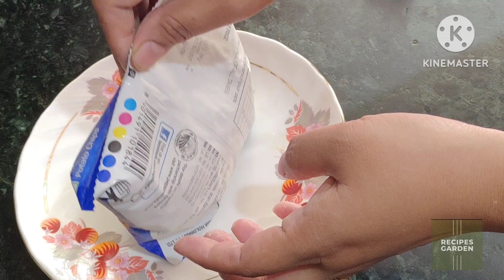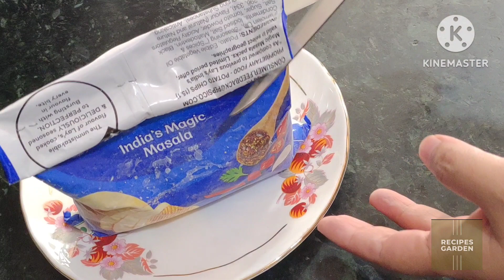Ultimate Egg Breakfast Delight | Crunchy Chips & Fluffy Eggs Recipe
Your Quaries:-
Egg chips breakfast recipe
Crispy egg chips
Egg and chips combo
Breakfast with a twist
Chips and eggs in the morning
Egg chips fusion recipe
Tasty breakfast idea
Delicious morning snack
Egg chips for brunch
Simple breakfast recipe
How to make egg chips
Breakfast on the go
Kid-friendly breakfast
Egg and chips scramble
Homemade breakfast chips
Creative breakfast recipe
Wholesome morning meal
Unique egg chips recipe
Easy Egg Breakfast
Quick Egg Recipes
Healthy Egg Breakfast
Delicious Egg Breakfast Ideas
Breakfast Egg Recipes
Scrambled Eggs Breakfast
Omelette Recipe
Egg Sandwich
Egg and Veggie Breakfast
Low-Carb Egg Breakfast
Keto Egg Breakfast
Vegetarian Egg Breakfast
Egg Breakfast Burrito
Baked Eggs
Egg Muffins
Avocado and Egg Breakfast
Spinach and Egg Breakfast
Cheesy Egg Breakfast
Egg Breakfast Skillet
Egg Breakfast CasseroleBreakfast recipe
Easy breakfast
Quick breakfast
Healthy breakfast
Breakfast ideas
Breakfast inspiration
Breakfast meal prep
Breakfast for kids
Vegan breakfast
Gluten-free breakfast
Low-carb breakfast
High-protein breakfast
Budget-friendly breakfast
5-minute breakfast
Breakfast smoothie
Breakfast bowl
Breakfast sandwich
Breakfast casserole
Overnight oats
Pancake recipe
Waffle recipe
Egg recipe
Omelette recipe
Avocado toast
Chia pudding
Breakfast muffins
Breakfast burrito
Breakfast scramble
Breakfast quesadilla
Breakfast parfait
Breakfast skillet
Breakfast frittata
Breakfast quiche
Breakfast wraps
Breakfast cookies
Breakfast in a jar
Breakfast hash
French toast recipe
Cereal recipe
Porridge recipe
Granola recipe
Acai bowl
Smoothie bowl
Breakfast yogurt
Breakfast pizza
Breakfast tacos
Breakfast sliders
Breakfast energy bites
Brunch recipe